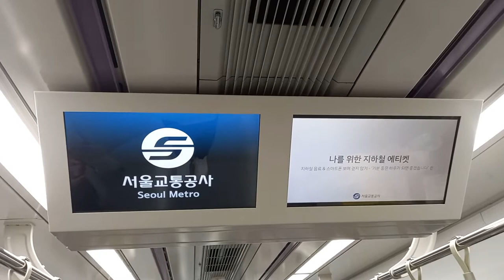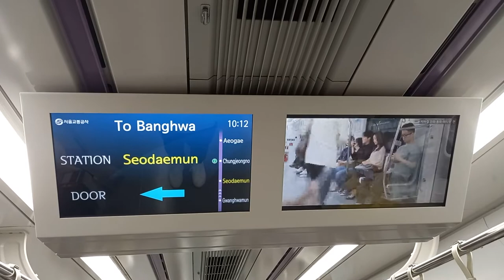서울교통공사 5호선 방화행 광화문(새종문화회관)-서대문(강북삼성병원) 주행영상, LCD(4)